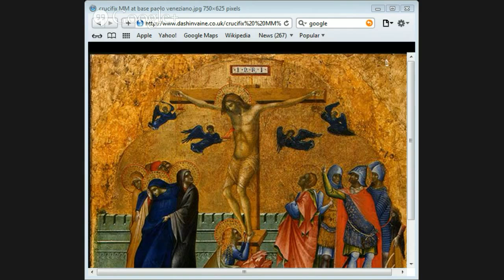Defending The Resurrection by Jason Burns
Jason Burns looks at the scholarship on the resurrection of Christ